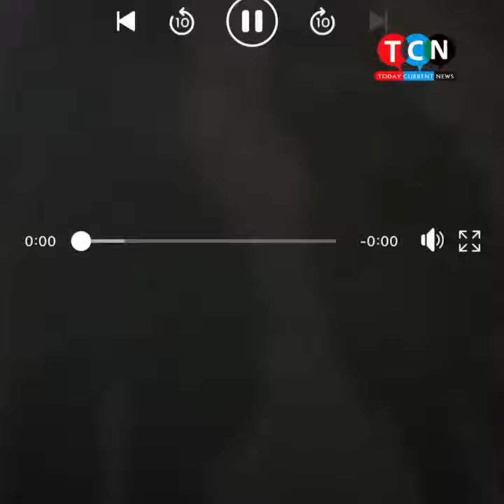রাজের সঙ্গে তিশা-সুনেরাহর গোপন ভিডিও ফাঁস | Sariful Razz, Sunerah Binte Kamal, Tanjin Tisha | Viral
রাজের সাথে তানজিন তিশার ভিডিও ভাইরাল ! Sariful razz | Tanjin tisha | viral video | breaking news

হঠাৎ মধ্যরাতে পরীর স্বামী শরিফুল রাজের সাথে তানজিন তিশা ও সুহেরাহদের গোপন ভিডিও ভাইরাল

শরীফুল রাজের সঙ্গে সুনেহরার ভিডিও ফাঁস, মুখ খুললেন অভিনেত্রী সুনেরাহ । Shariful Razz Sunerah

রাজ-সুনেরাহর গোপন ভিডিও নিয়ে বিস্ফো রক পরীমণি, হুঁশিয়ারি সুনেরাহকে | Pori Moni | Sunerah | Razz

শরিফুল রাজের সাথে সুনেরাহ কামাল ও তানজিন তিশার গো'পন ভিডিও ভাই রাল || Shariful razz sunerh tanjin tisha